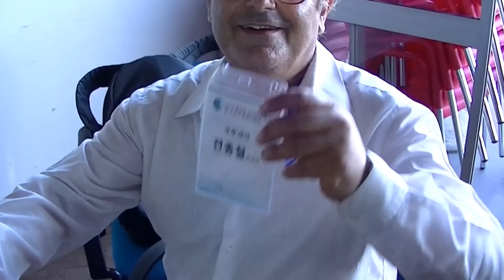ajedrez callejero (Saurón-Larry)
NUEVO ¡¡¡ Amigos del ajedrez bala a 3 min, Sres aca se nos vino todo abajo con una compresion tremenda solo resistiendo, empezó a caer todo y se nos fue a boxes sin levante, en la apertura Larry influenciado por el elemento 115 innovando, para quedar ultra comprimido, Saurón apreta y manda peones arriba hasta que empieza a caer todo Larry en cueros busca la huída pero no hay nada más que el largo camino a boxes a donde se nos va en llamas, Club Banco República, Montevideo, Uruguay.